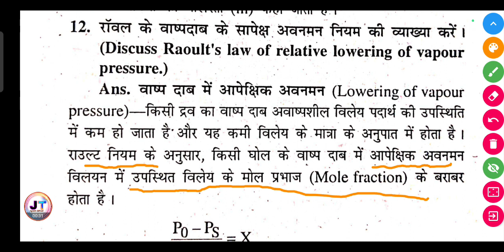रॉवल के वाष्पदाब के सापेक्ष अवनमन नियम की व्याख्या करें?